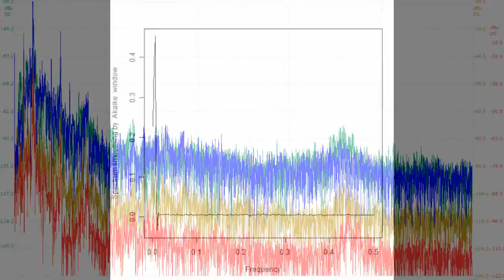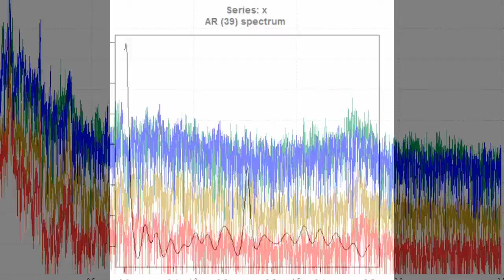スライドショー 超音波‹測定・解析›（超音波テスター）